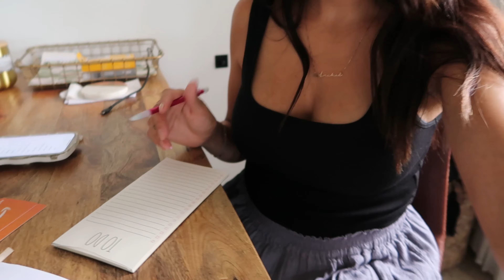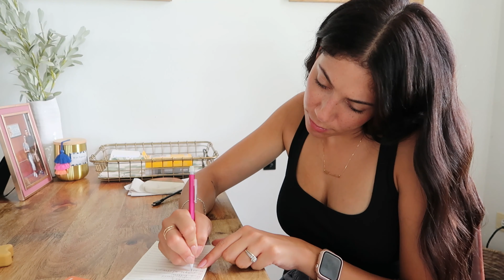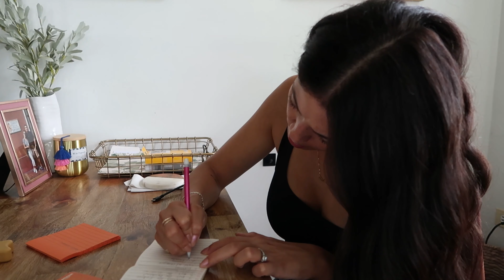A Week in the Life | How I Prepared for our First Vacation as a Family of FOUR!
Hey friends! Thanks for checking out another video. I hope you enjoyed this "week in the life." How do you prepare for vacation? It definitely makes a huge difference to travel with kids versus traveling alone. Catch you on the next one :)
xo, Diane